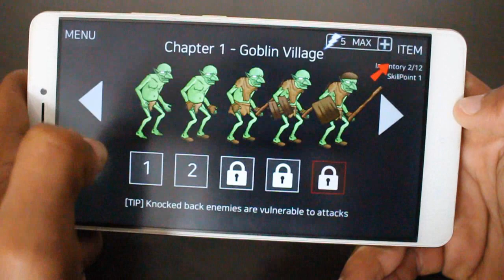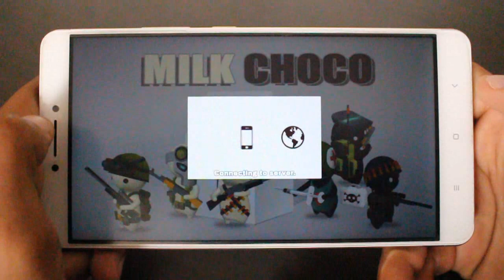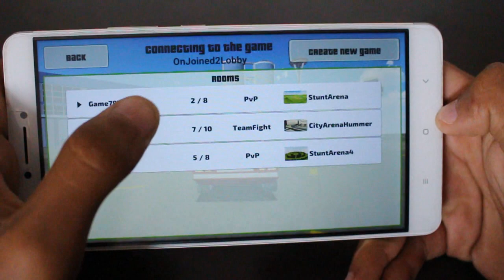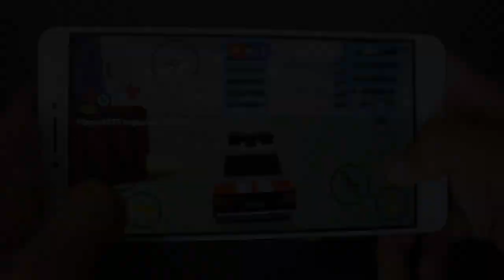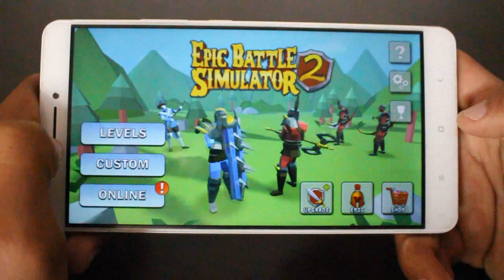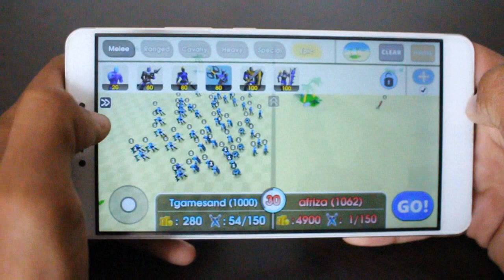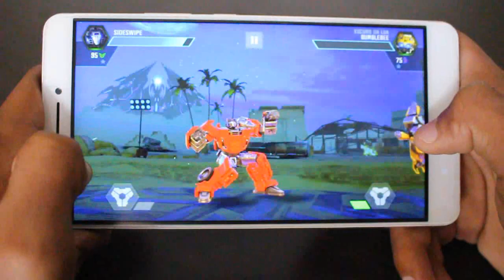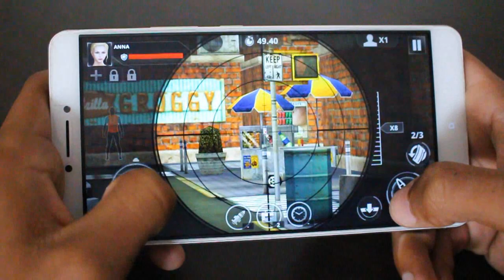Os 10 Melhores Jogos GRÁTIS Para Android da Semana - #282 2017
Caixa Postal: 90795
Cep: 25620971
Nome: Jean Nunes de Oliveira Silva
Petrópolis - Rj